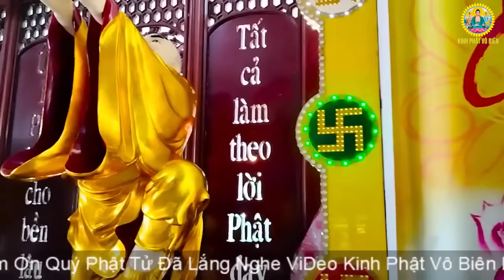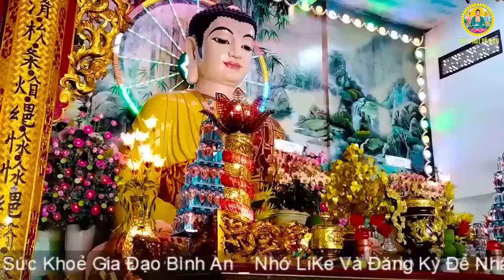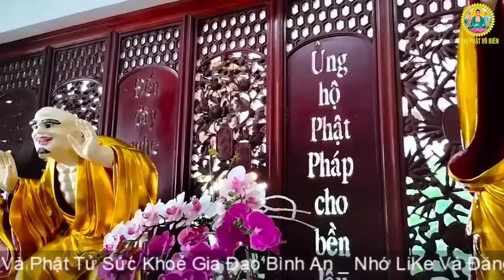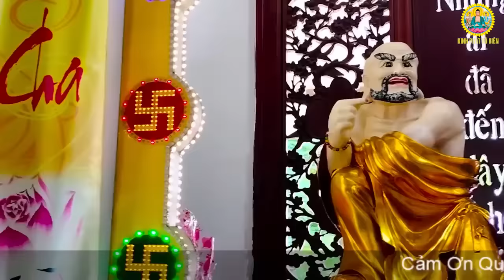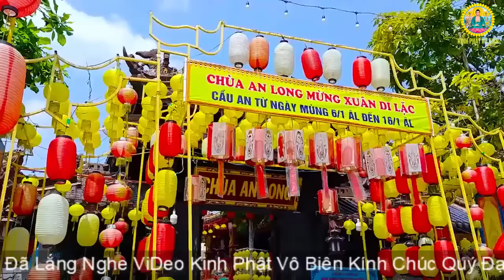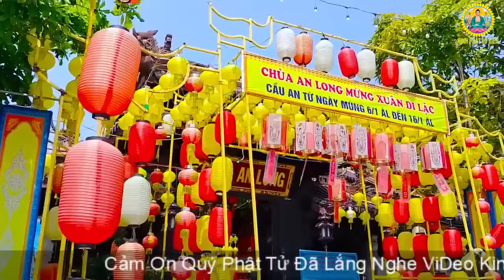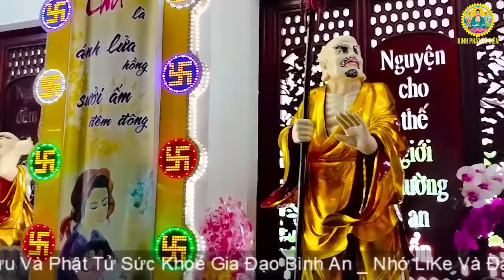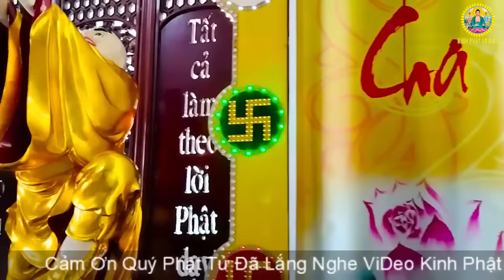Mở Kinh Cầu An Giải Hạn Đầu Năm Nạn Nào Cũng Khỏi Vận May Liền Đến Tiền Vô Ầm Ầm